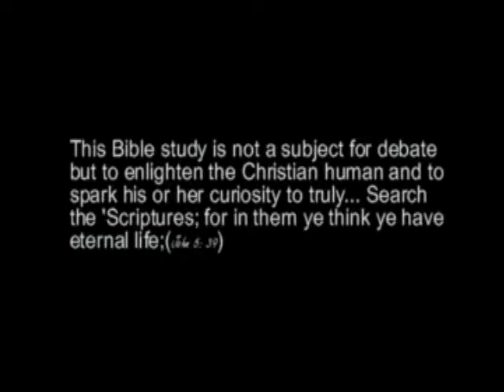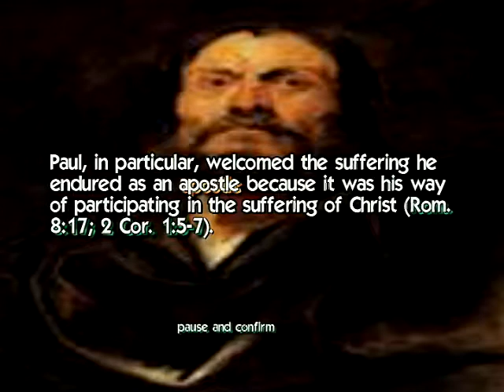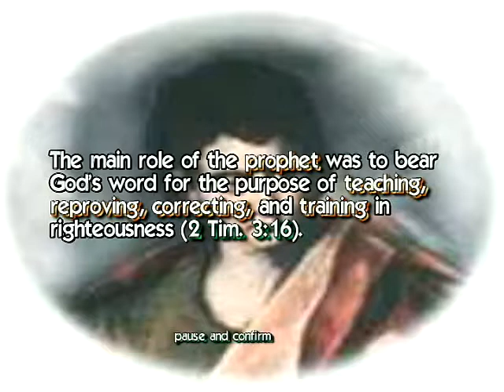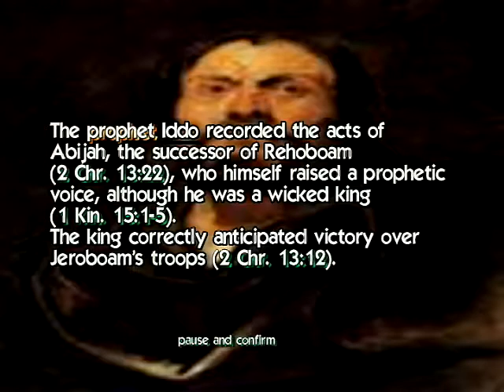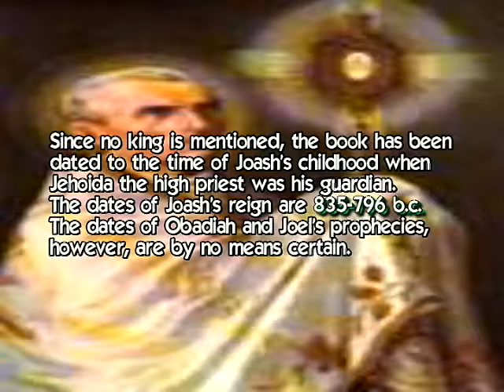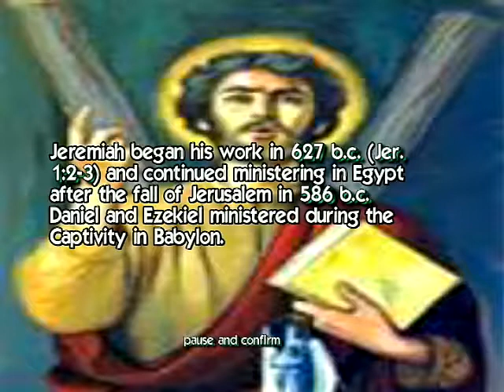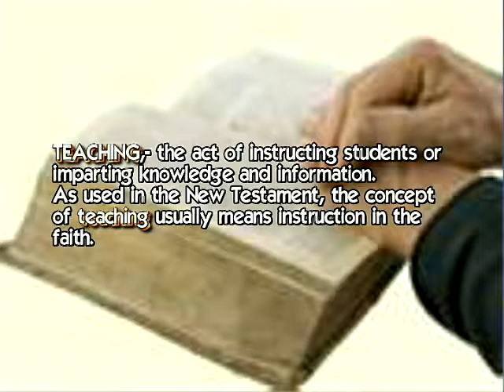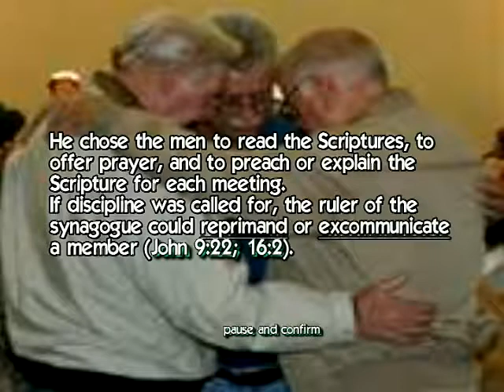Episode 11 The Five Fold Ministry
These are the 5 branches of ministry that the kingdom of heaven is built upon. Hope you enjoy and God Bless!